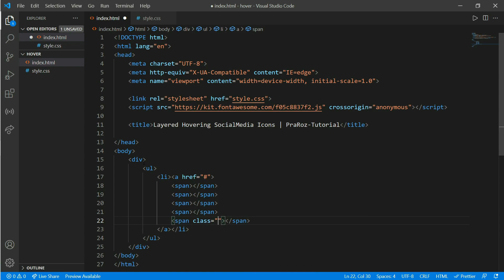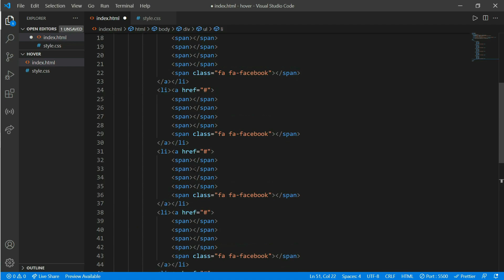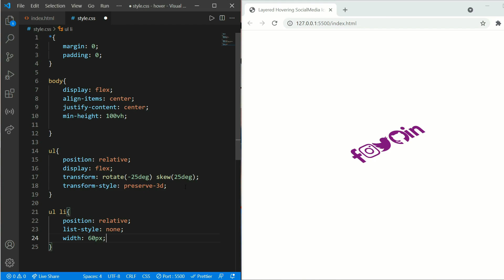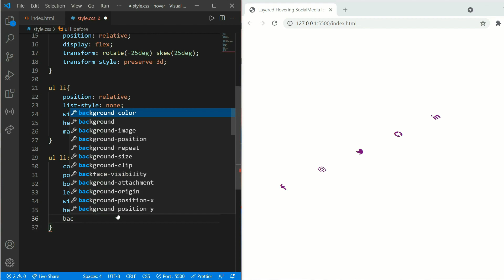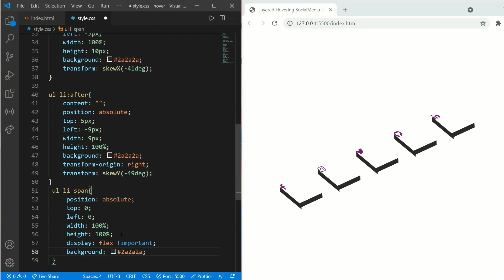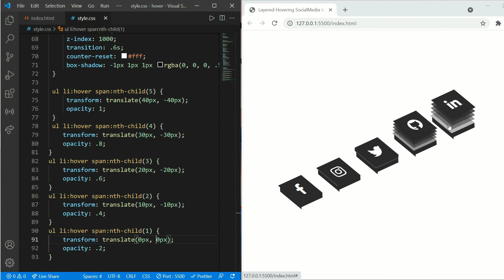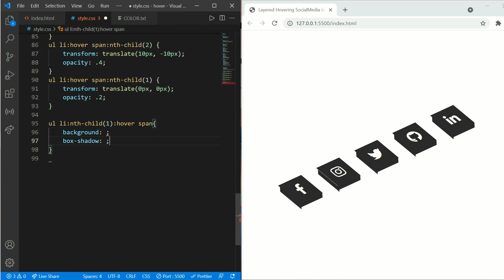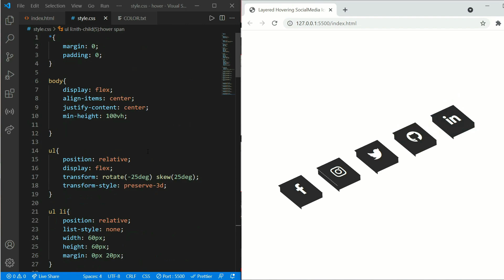How to make a Hovering Icons Using Html and Css | Step-by-Step Tutorial | Praroz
In this video you will learn to make LAYERED HOVERING ICONS using only HTML & CSS.. And don't skip if you are beginner cause it would be really helpful on your projects..
MUST WATCH FOR BEGINNERS FOR SIMPLE HOVERING TRICKS.